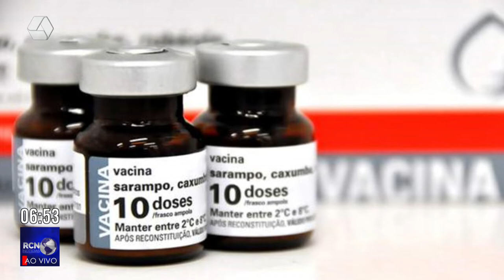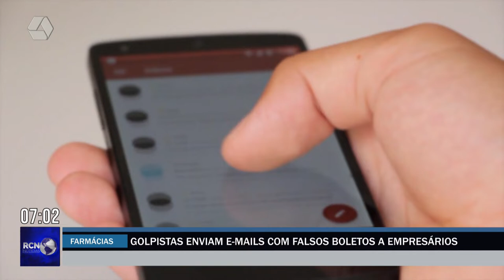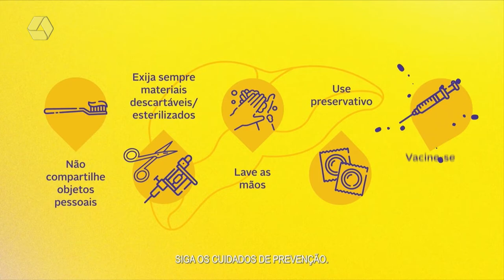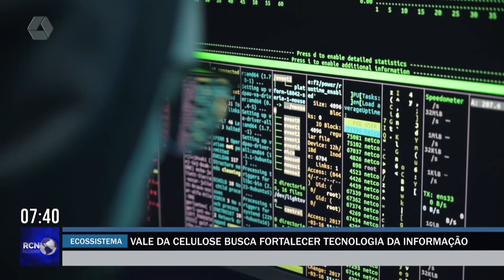RCN Notícias 29/07/2022